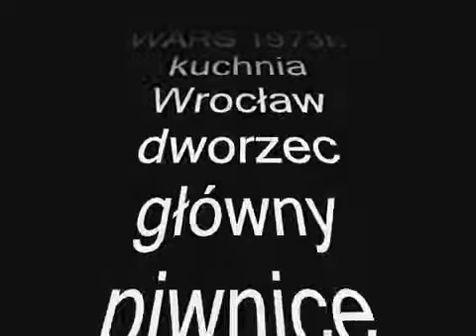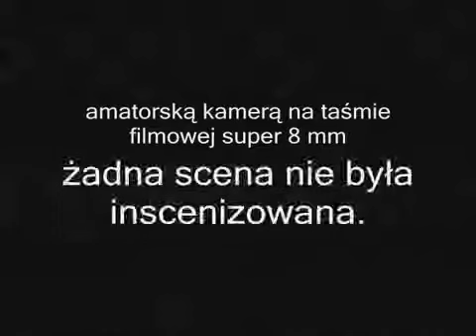Wrocław 1975 r Wars 1975- potrawy przepisy PRL | filmy kulinarne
Wrocław 1975 r the old kitchen Wars 1975- potrawy przepisy PRL kuchnia wars Wrocław 1973 r- nakręcono kamerą q w arc s 8 mm
dworzec główny podziemia Polska przepis Zupy-filmy kulinarne
Wywar jarski do zup. Zakwas z buraków na barszcz.
Zakwas na żurek.
Bulion mięsny.Rosół.Rosół z drobiu.Barszcz czerwony klarowny.
Barszcz ukraiński.Barszcz z botwinką.Barszcz czerwony zabielany.
Chłodnik z botwinką.Chłodnik z botwinką i drobiem.
Kapuśniak ze słodkiej kapusty.Kapuśniak z kiszonej kapusty.
Kapuśniak mazurski z ziemniakami.Krupnik jęczmienny.
Krupnik jęczmienny zabielany.Zupa cytrynowa.
Zupa cebulowa przecierana..Zupa z dyni i pomidorów.
Zupa fasolowa przecierana.Zupa fasolowa z zacierkami.
Zupa grochowa.Zupa grzybowa zasmażana.
Zupa grzybowa zabielana.Zupa ze świeżych grzybów.
Zupa jarzynowa przecierana.Zupa jarzynowa zabielana.
Zupa z młodych jarzyn na rosole.Zupa z młodych jarzyn zabielana.
Zupa kalafiorowa.Zupa brokułowa.Zupa koprowa.
Zupa ogórkowa.Zupa pomidorowa czysta.
Zupa pomidorowa zabielana.Zupa z porów przecierana.
Zupa selerowa.Zupa szczawiowa.Zupa ziemniaczana.
Zupa ziemniaczana z porami przecierana.
Pejzanka.Żurek zabielany.Żurek na podrobach.
Krem z brukselki.Krem z groszku zielonego.
Krem z kalafiora.Krem z brokułów.
Krem ze świeżych ogórków.Krem z pomidorów.
Krem z selerów.Krem solferino.
Krem ze szparagów.Krem ze szpinaku.
Krem z pieczarek.Zupa pieczarkowa.
Zupy mleczne.
Kluski lane na mleku.Kluski kładzione na mleku.
Werniszel-nitki na mleku.Manna na mleku.
Płatki owsiane na mleku.Kasze na mleku.
Makarony na mleku.Zupa z dyni na mleku.
Chłodnik z kwaśnego mleka.Zupa Nic.
Zupy owocowe.
Zupa jabłkowa.Zupa jabłkowa z gruszkami.
Zupa jagodowa.Zupa truskawkowa.
Zupa ze śliwek suszonych.Zupa ze śliwek węgierek.
Zupa wiśniowa.Zupa z owoców różnych.
Zupa rabarbarowa.Zupa poziomkowa.
Chłodnik z czarnych jagód.Chłodnik poziomkowy.
Chłodnik truskawkowy.
Zupy różne.
Zupa piwna.Zupa rybna.